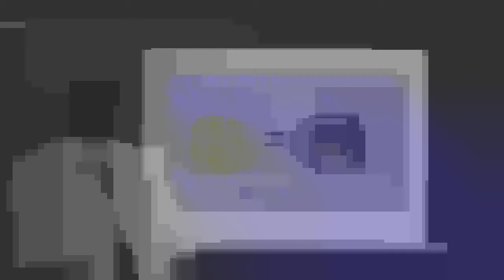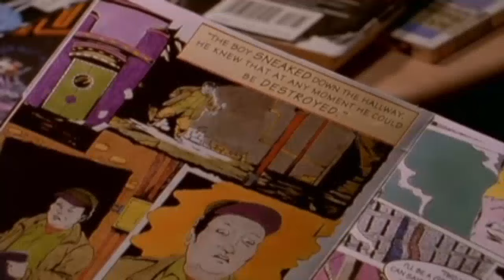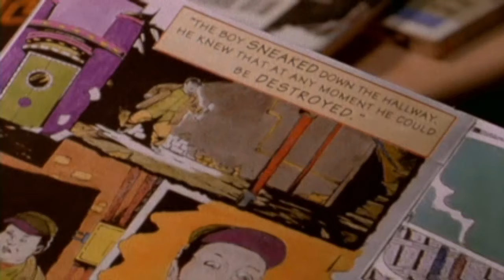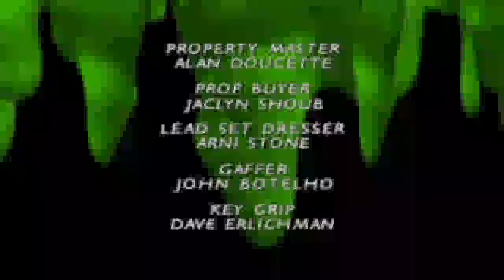80s &90s TV